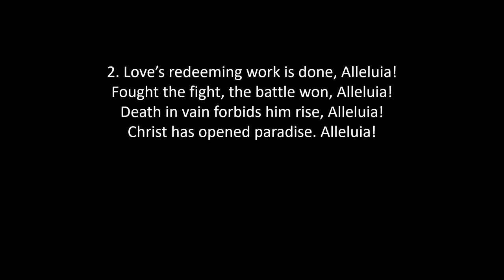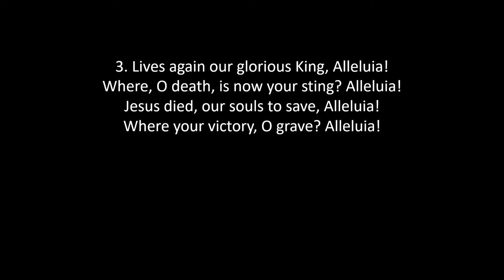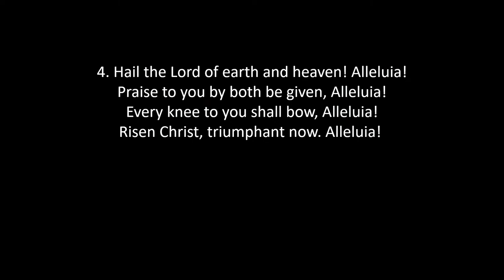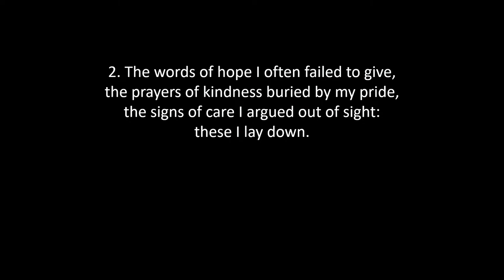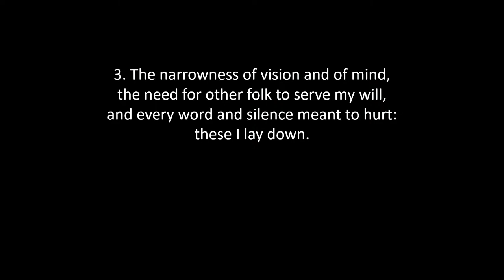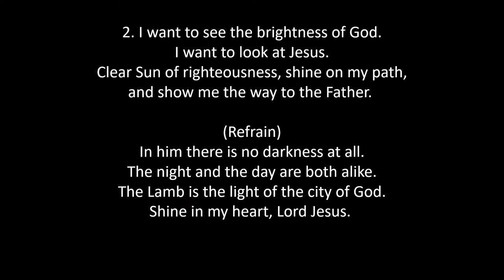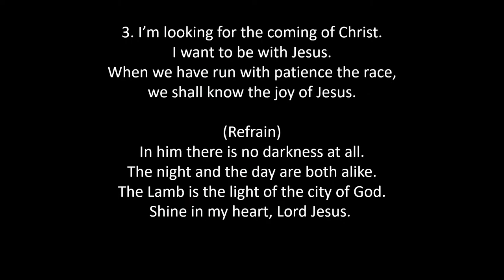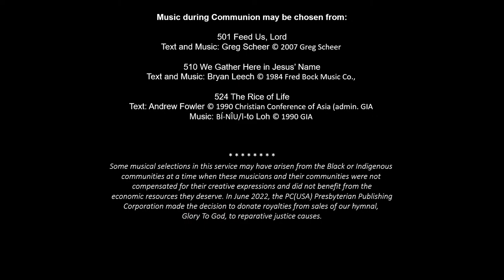Montreat Presbyterian Church Worship 4-7-24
Montreat Presbyterian Church music licenses:

ONELICENSE.NET
Permission to print and podcast and/or stream under license # A-729688

CCLI
Church Streaming License Number - CSPL205093

ST. JAMES MUSIC PRESS
Church account # 3420